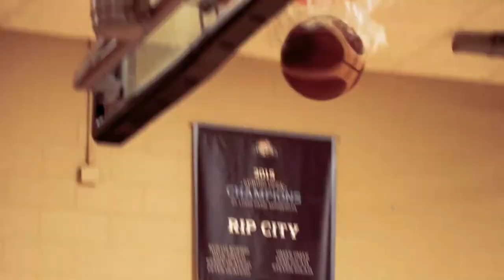Vinnie Shahid Hard Work